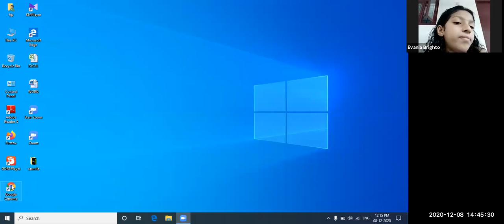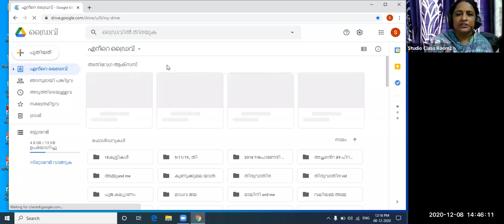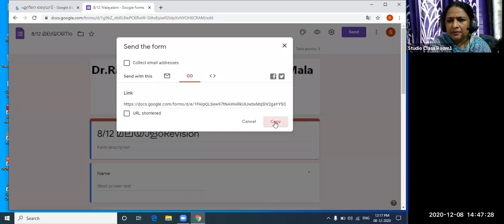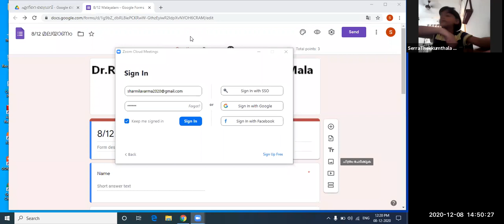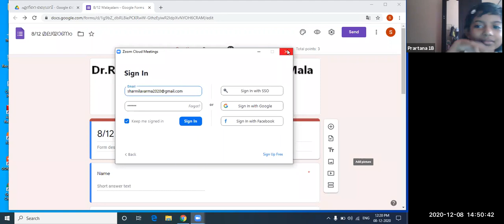Dr.Raju Davis International School | CLASS 1 MALAYALAM | 08-12-2020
CLASS  1  MALAYALAM    REVISION പാഠങ്ങൾ 18, 19